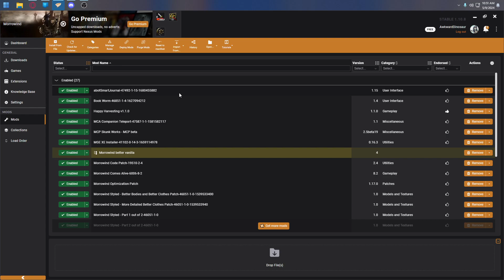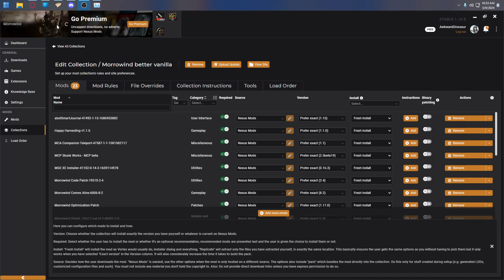Morrowind playthrough ep1 but we're in VC and my mic gave up the ghost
So I had lost my save from the previous run I posted... And I had multiple technical issues. One of them being my default mic is the really bad one for *some* reason. Enjoy discord VC vibes with this one because it's just that terrible this time.
Here's the modlist collection, which is for vanilla morrowind